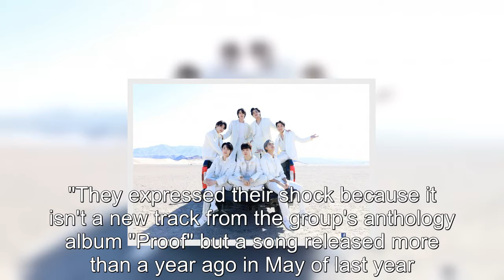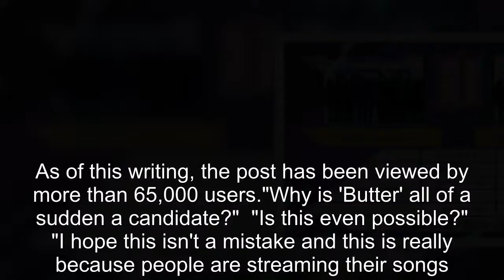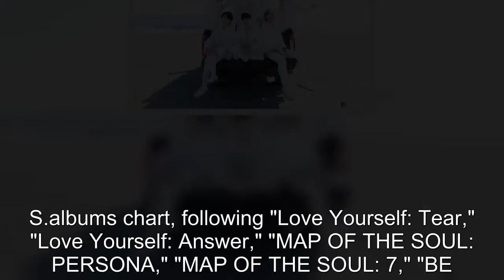BTS' 'Yet to Come' Wins on 'Music Bank' ― But Other Nominee Draws Attention